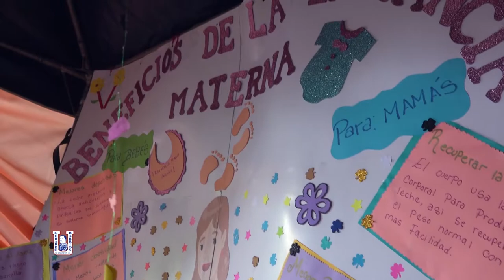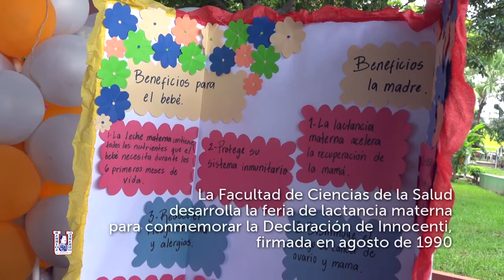Feria de lactancia materna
No te pierdas todos los detalles sobre la feria de lactancia materna organizada por nuestra Facultad de Ciencias de la Salud en UGBSanMiguel